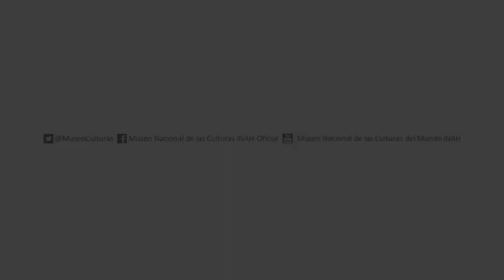Everardo González, Casita en Origami - MNCM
Aprende a hacer una curiosa casita con una hoja de papel.

Nuestro compañero Everardo González, de Comunicación Educativa del MNCM, te enseña cómo hacerla con la técnica japonesa de origami.